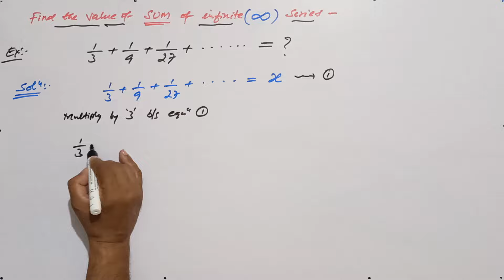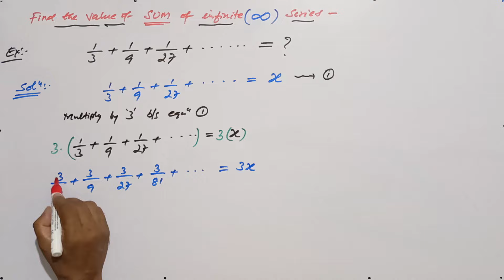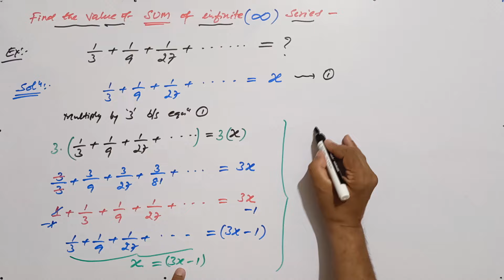Find the Sum of the Infinite Series with Fraction | Quick & Easy Method